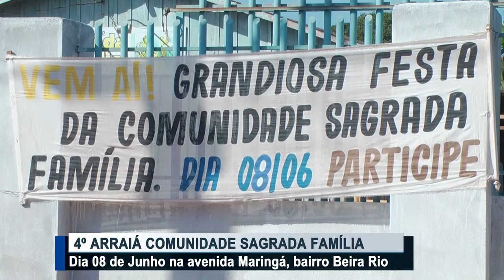4º arraiá comunidade sagrada família